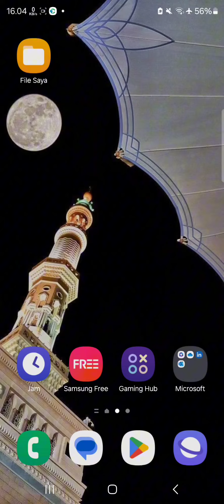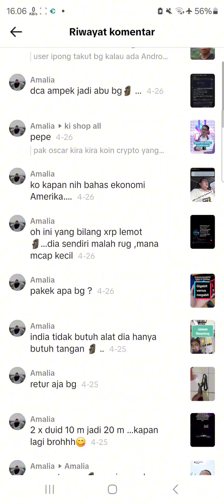Cara Melihat Riwayat Komentar Di Tiktok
Apakah Anda pernah ingin melihat kembali komentar-komentar yang telah Anda tinggalkan di TikTok tetapi tidak tahu caranya? Dalam video ini, kami akan memberikan panduan lengkap tentang cara melihat riwayat komentar di TikTok. Dari komentar di video orang lain hingga komentar pada video Anda sendiri, kami akan menunjukkan langkah demi langkah bagaimana cara melacak dan mengakses semua komentar yang pernah Anda buat di platform ini.

Anda akan belajar cara menavigasi aplikasi TikTok untuk menemukan komentar yang telah Anda tinggalkan, serta tips untuk mengelola dan menyimpan komentar favorit Anda. Kami juga akan membahas cara memeriksa respons atau balasan dari komentar Anda, sehingga Anda bisa tetap terhubung dengan komunitas TikTok.

Jangan lewatkan kesempatan untuk memahami cara mengakses riwayat komentar Anda di TikTok dengan mudah. Tonton video ini untuk mendapatkan panduan praktis dan trik berguna.

New Keyword